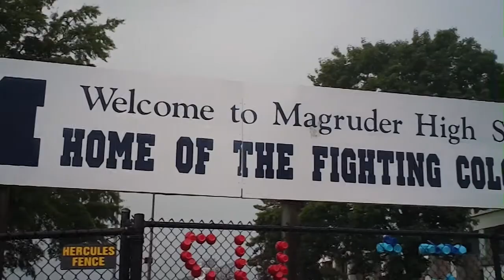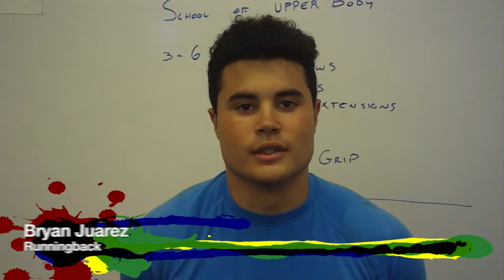Colonel Crazies – Chris McKoy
Colonel Crazies - The Magruder Football Story
By: Chris McKoy
A Short interview with the Magruder High School football team and their thoughts on the upcoming season.  Get a feel for the sense of family and community in the school.